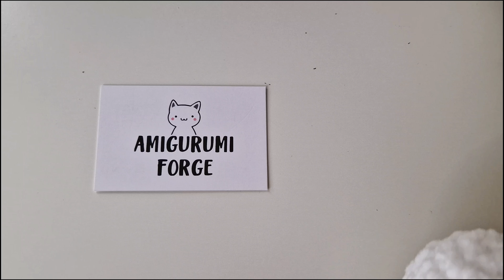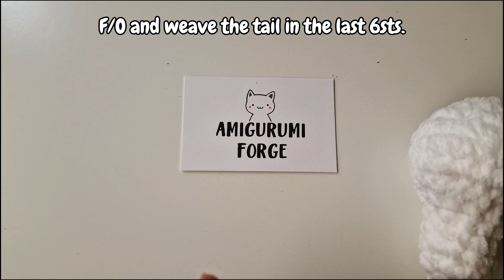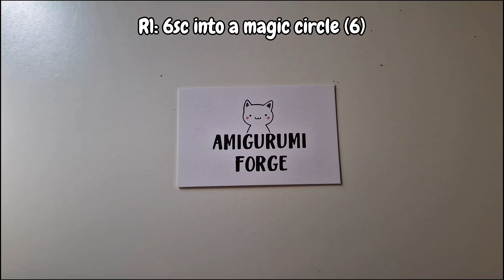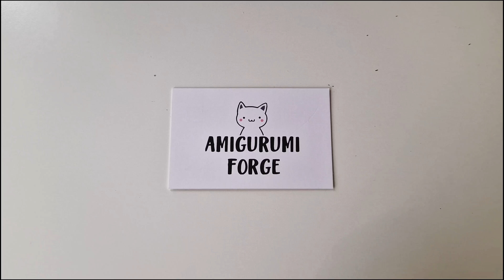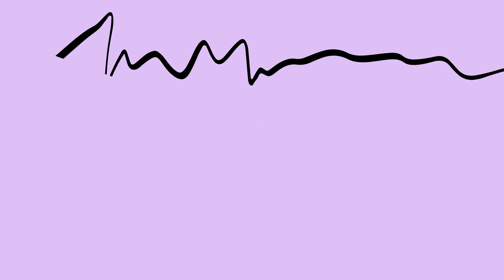Kodama Crochet Tutorial: Free Pattern for Fluffy Yarn Amigurumi – DIY Kawaii Princess Mononoke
🎥 Welcome to my Kodama Crochet Tutorial! 🎥
In this video, I’ll guide you through creating your own adorable Kodama amigurumi using a fluffy yarn – perfect for any crochet enthusiast! Inspired by the enchanting Princess Mononoke, this DIY project is designed to be both fun and accessible.

🕙 Timestamps 🕙
0:00 - Start
0:20 - Head & Body
7:35 - Legs
11:35 - Arms
13:38 - Sewing

🧶 Materials 🧶
Super Bulky - white(13gr) I used Himalaya Dolphin Baby
5.5mm crochet hook
Short thread of black yarn for the mouth
Pins
Fiberfill
Scissors
Stitch markers
Yarn needle for sewing
Plastic eyes - one small and one big